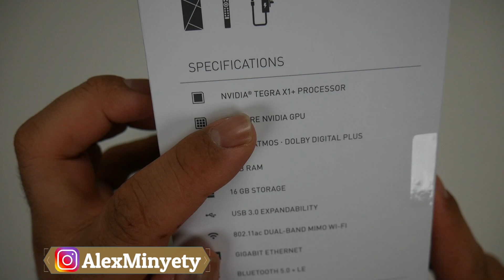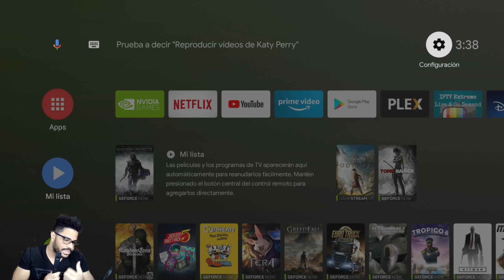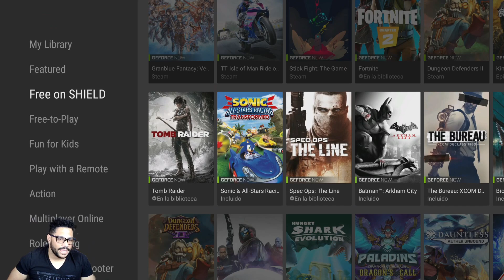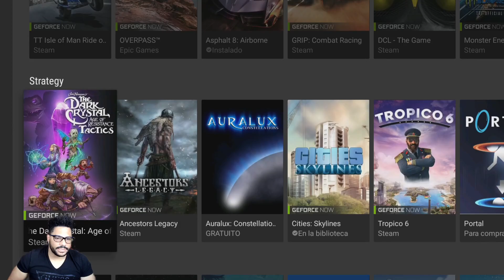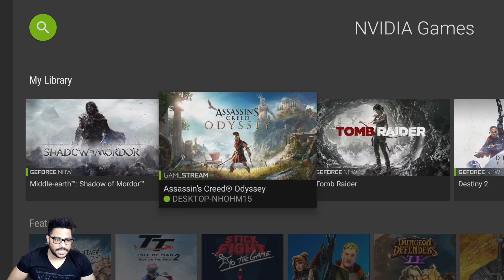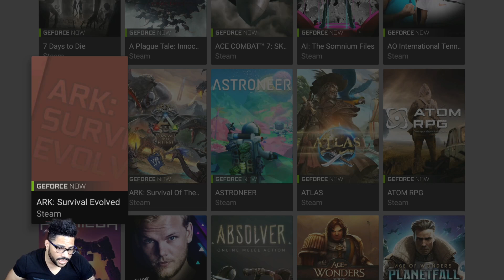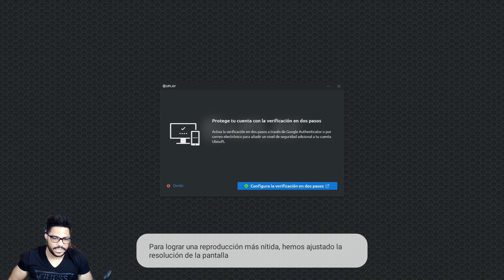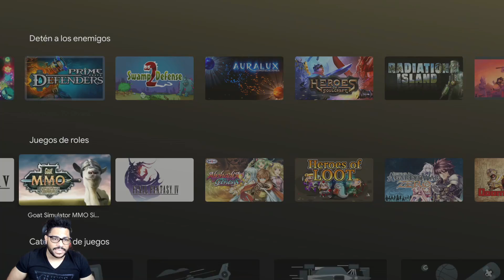Nvidia SHIELD TV Pro 2019 Review Realmente Vale la pena?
Nvidia SHIELD TV Pro Reseña Completa Lo Mejor para Juegos Y Películas. Un dispositivo que tienes que ver...
Otro Precio
Otra opción de compra eBay